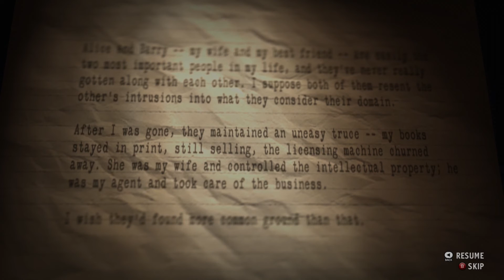Let's Play Alan Wake's American Nightmare ft. Mike (#4) - Wrist Deep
In this episode we're over one third of the way through the game, Emma remains remarkably calm about being caught in a time paradox, and we talk about nature's monsters.

Thanks, Wiki:

Alan Wake's American Nightmare is a survival horror video game developed by Remedy Entertainment and published by Microsoft Studios. The game is a downloadable follow-up to its predecessor, Alan Wake, but is not a sequel per se, rather serving as an in universe spinoff. The game is an Xbox Live Arcade title and was released on 22 February 2012 worldwide. A Microsoft Windows version was released on 22 May 2012 in North America, 29 June 2012 in Europe and 15 November 2012 in Australia.

Like its predecessor, the game received mostly positive reviews. Critics praised the change of style and tone from the earlier themes of isolation, light versus darkness, and melancholy, utilizing psychological horror tropes, found in Alan Wake to the madcap, Pulp-influenced themes in Alan Wake's American Nightmare, utilizing black comedy tropes found in works by Quentin Tarantino.